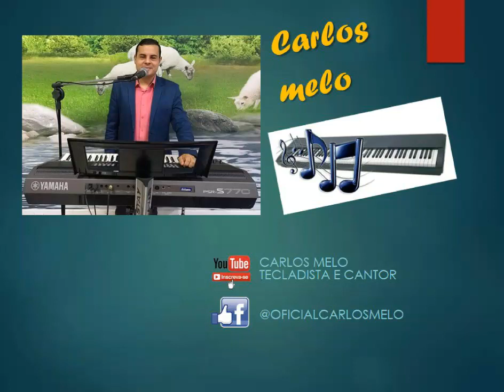Eis me aqui - Cover - Carlos Melo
Música Cristina Miranda